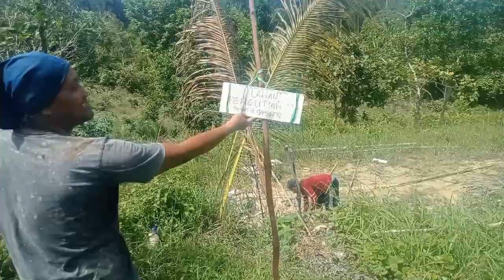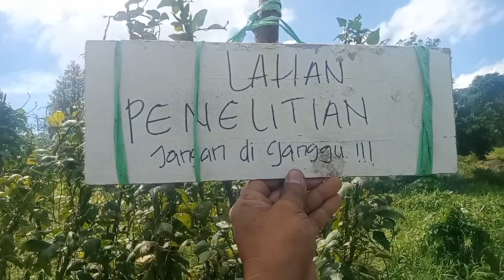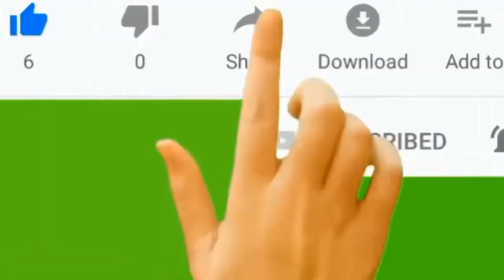Cara ngebor air manual di universitas Borneo tarakan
Universitas Borneo Tarakan  cara ngebor manual ini ,alat alat yg di gunakan ngebor disel air,selang,pipa, dan di sini rencananya untuk pengairan tanaman penelitian